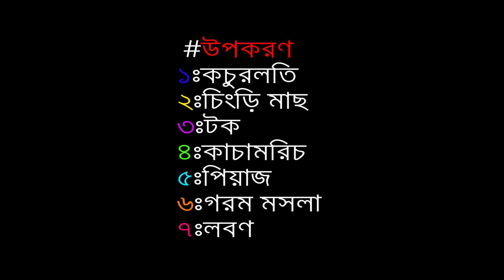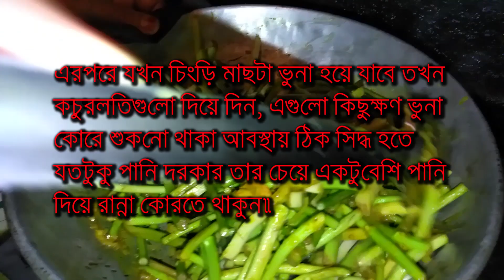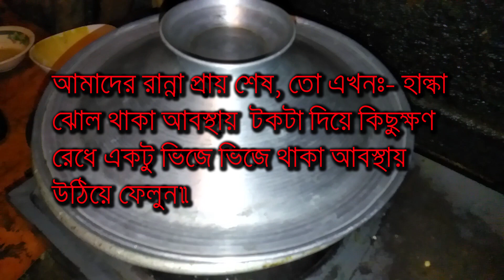কচুর লতি দিয়ে চিংড়ি মাছের ভুনা/রেসিপি || Kochur Loti Chingri Diye || Prawn with Taro Stolons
Hopefully, you and your family liked my previous recipes.  All of them were easy and simple to follow.

All of my viewers have had requested me to do something new and unique recipes. As a result, today, I am going to show you About cholaboot.

One of my best recipes that ever made. It's very tasty and delicious.

KiK Username : Easy Food Maker

🔵FooD🔵
Food is any substance[1] consumed to provide nutritional support for an organism. It is usually of plant or animal origin, and contains essential nutrients, such as carbohydrates, fats, proteins, vitamins, or minerals. The substance is ingested by an organism and assimilated by the organism's cells to provide energy, maintain life, or stimulate growth.
The right to food is a human right derived from the International Covenant on Economic, Social and Cultural Rights (ICESCR), recognizing the "right to an adequate standard of living, including adequate food", as well as the "fundamental right to be free from hunger".

🔵Kitchen🔵
A kitchen is a room or part of a room used for cooking and food preparation in a dwelling or in a commercial establishment. A modern middle-class residential kitchen is typically equipped with a stove, a sink with hot and cold running water, a refrigerator, and worktops and kitchen cabinets arranged according to a modular design. Many households have a microwave oven, a dishwasher, and other electric appliances. The main functions of a kitchen are to store, prepare and cook food (and to complete related tasks such as dishwashing). The room or area may also be used for dining (or small meals such as breakfast), entertaining and laundry. The design and construction of kitchens is a huge market all over the world.